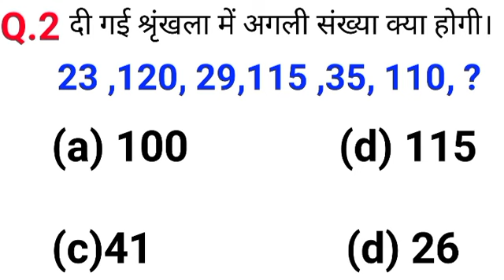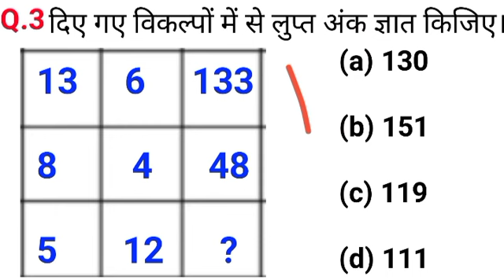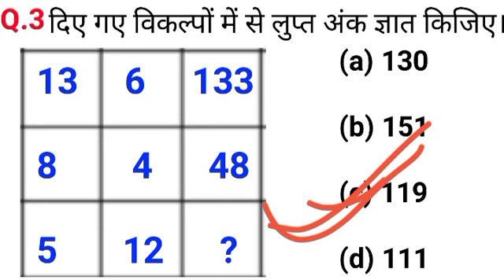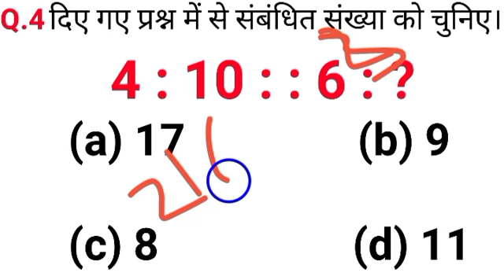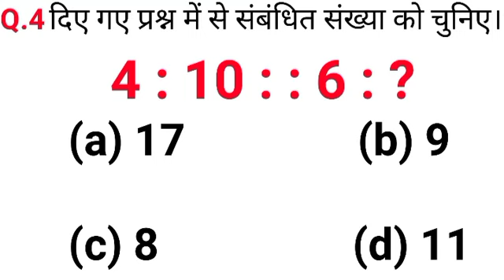Reasoning missing number tricks in hindi/ / Reasoning classes/Patwari Reasoning part-79